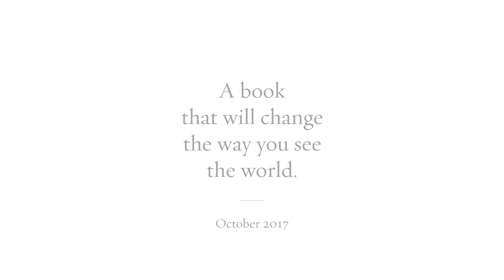Carla Zampatti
Which single word do you most identify with?